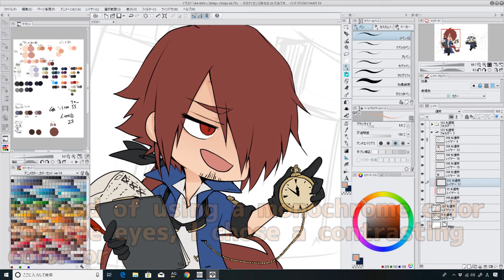06 Important tips about coloring eyes (ENver.)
Today's theme: Important tips about coloring eyes
Today's tips: Instead of using a monochrome color, I chose a contrasting color or a color of the background. This adds more depth and liveliness to characters. (00:11~)

↓If you want to learn more by normal speed version, please come here!↓